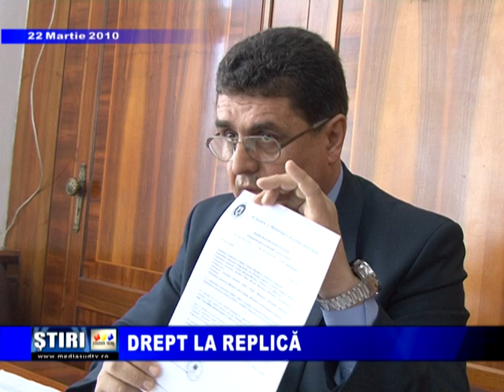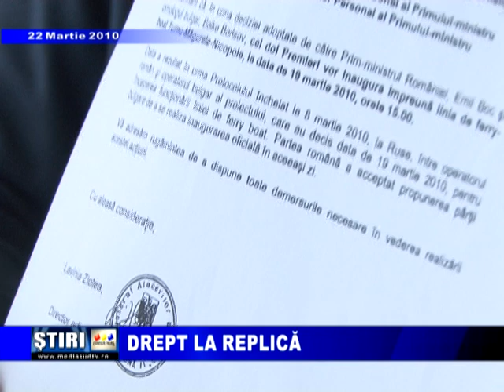Drept la replica